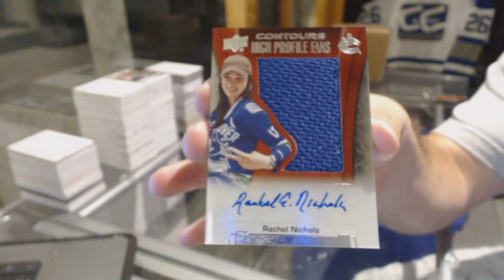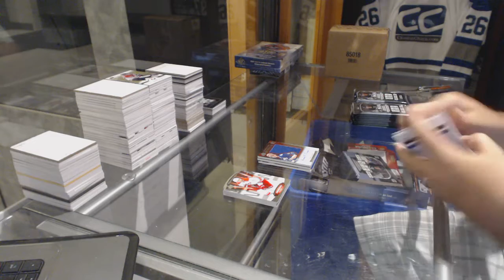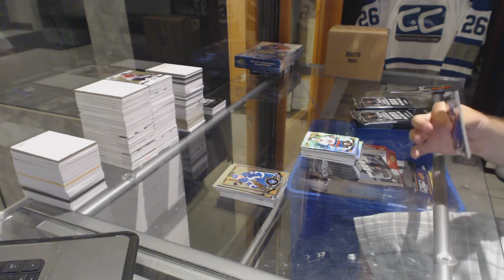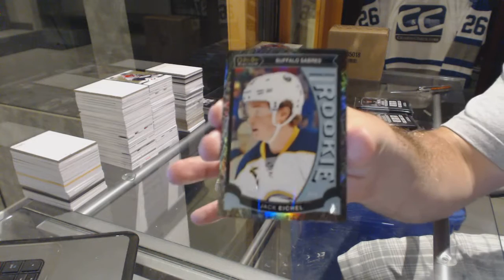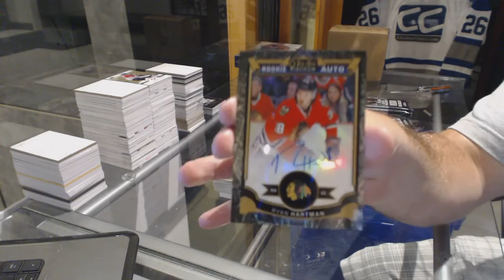15-16 UD Contours & 15-16 UD OPC Platinum Hockey Box Break - C&C GB #6412